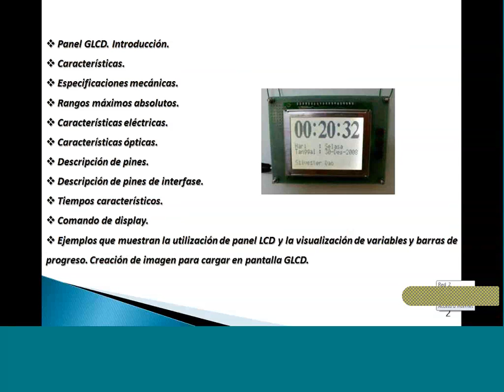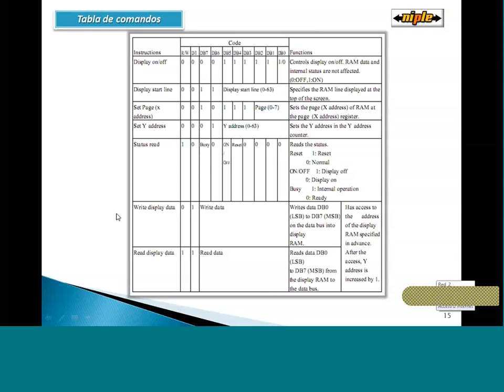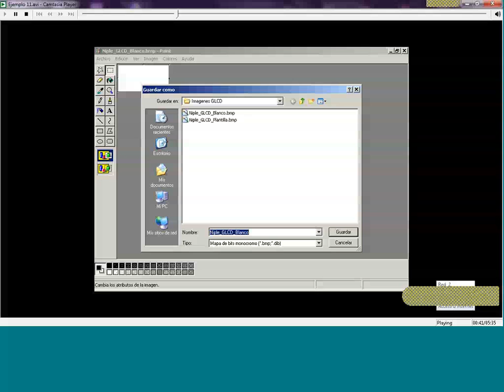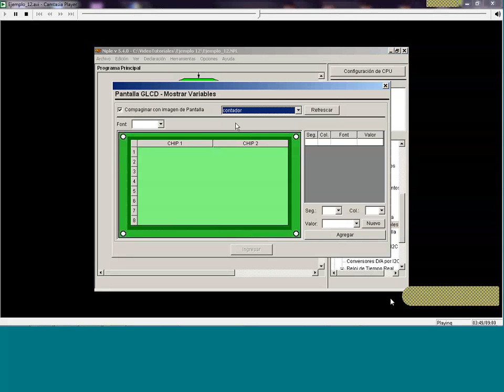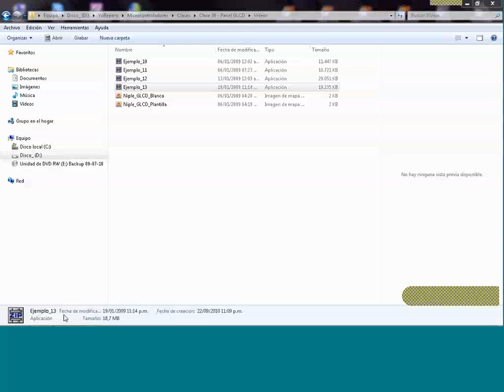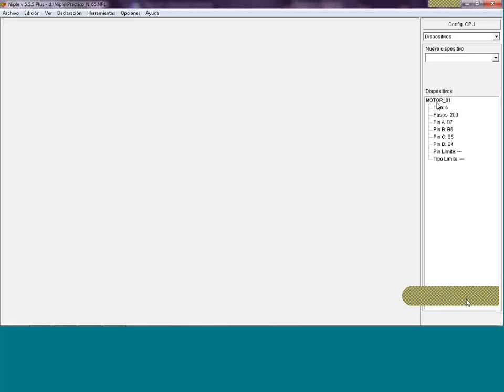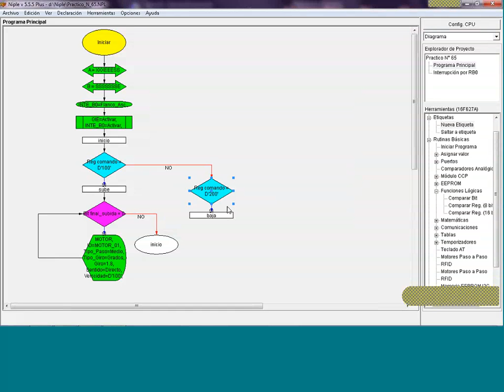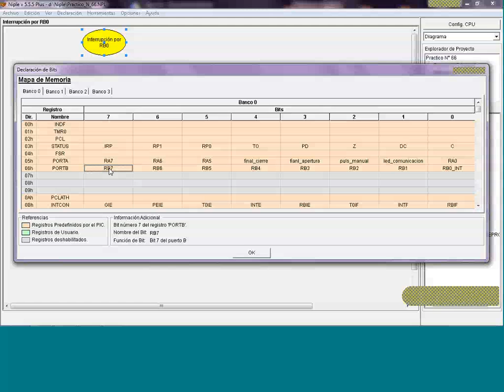GLCD Teoría y Práctica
En este video el profesor Silvio Galan muestra el funcionamiento de los Display GLCD y su implementación en NIPLE 5.5.